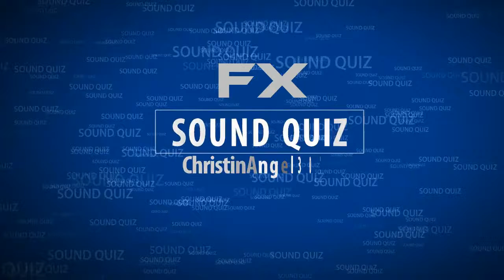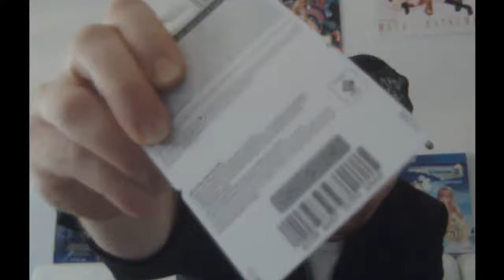FX SOUND QUIZ - Gewinnspiel